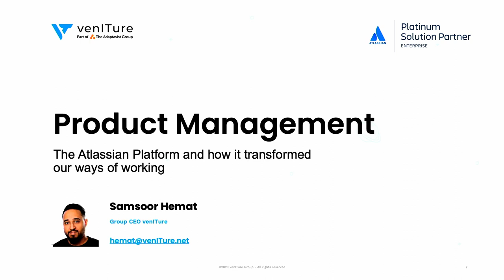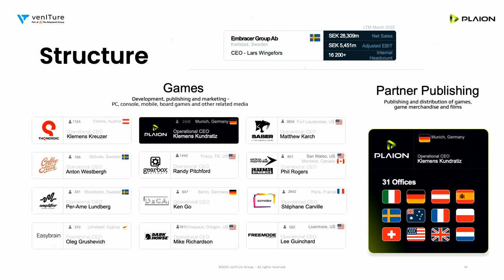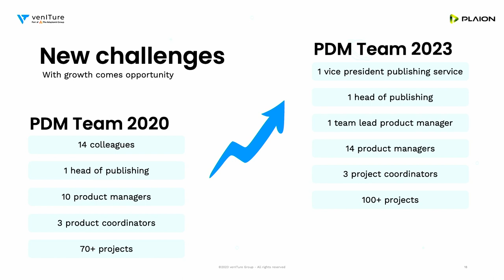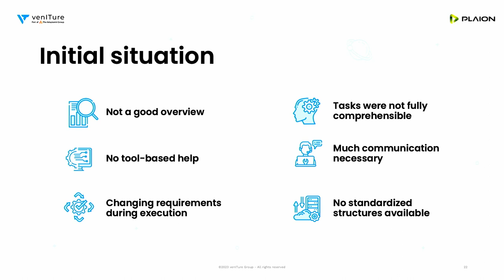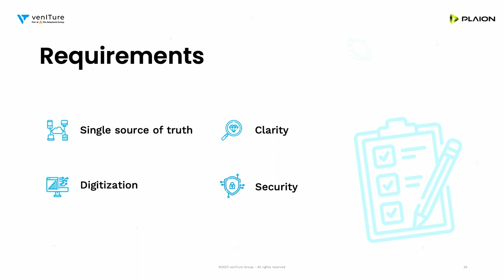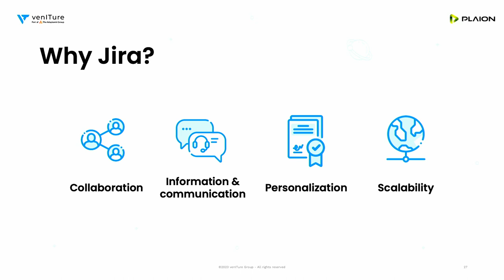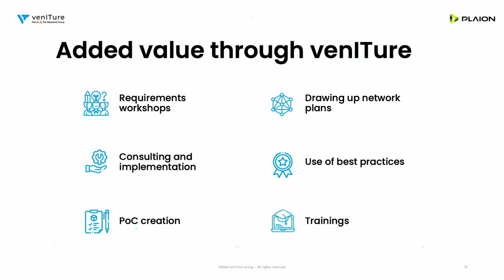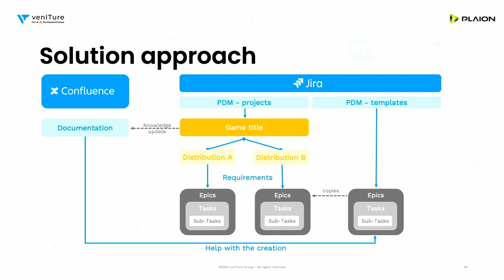The Atlassian Platform and how it transformed our ways of working | Team '23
Chaotic structures, no overview, and constantly changing requirements — recognize any of these issues in your company? Us, too. Learn how we solved them with the Atlassian Platform in the cloud.

Speaker:
Samsoor Hemat, CEO, venITure